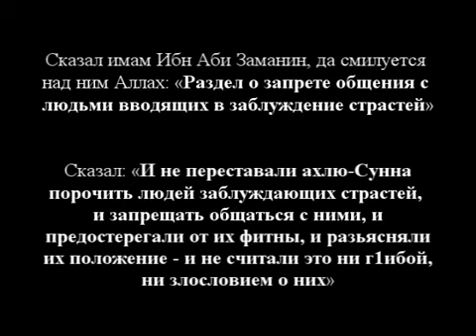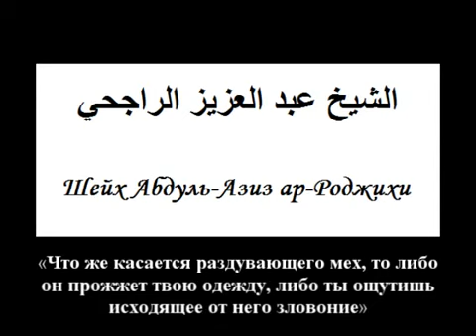предостережение от бидаатчиковшейх ар Роджихи